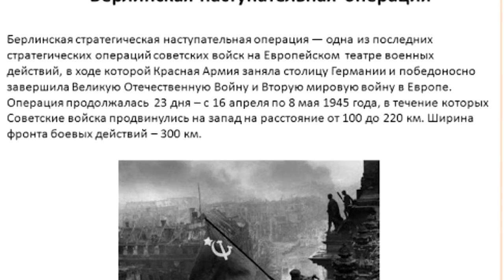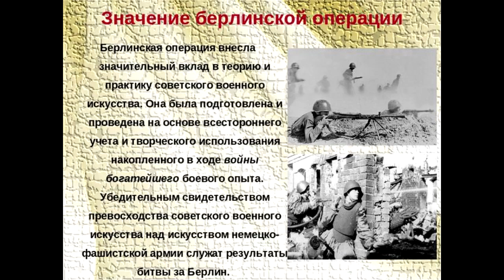Берлинская наступательная операция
Учитель: Лаврентьева Анастасия Андреевна